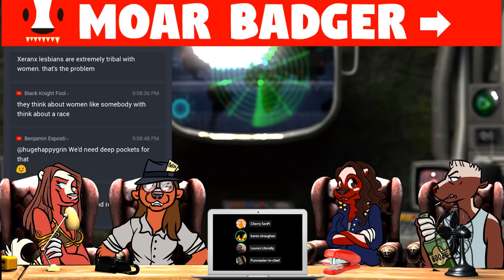How to train your demon, toxicity of feminist masculinities narratives | HBR Talk 76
Join us on HBR Talk as we continue last week's discussion, with further examination of feminism's toxic narratives on masculinity, their impact, and their use as a blame sink when feminist men don't live up to feminism's standards. Tune in at 7PM EST!